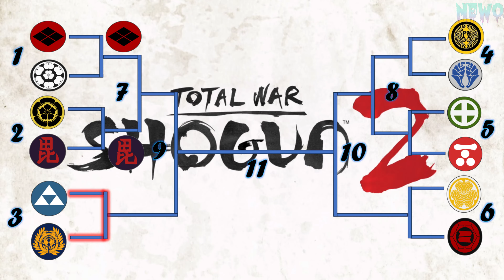Hojo Katana Samurai VS Date Katana Samurai - Duel Tournament - Total War: Shogun 2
Publisher: Sega